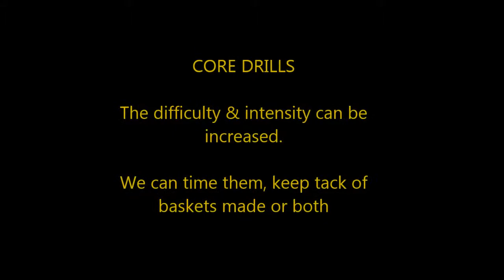Examples of Drills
Basketball 1 on 1 instruction. Skill development , Improve your game. btgbasketball.com, princebridges.com (Missouri Player, NBA draftee